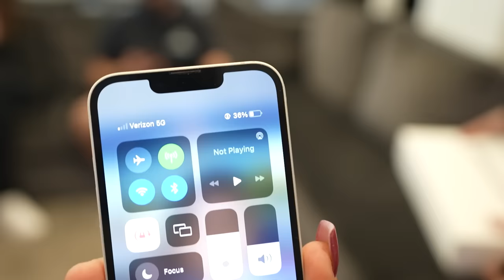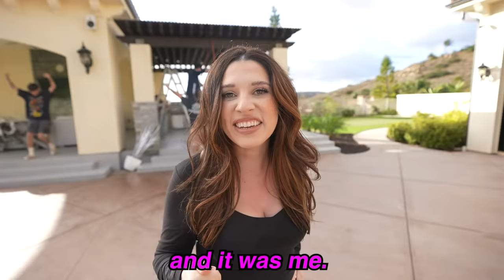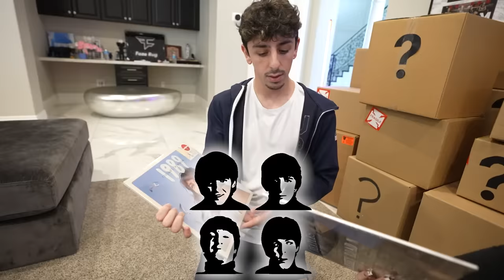100 Mystery Boxes.. Only 1 Will Let You ESCAPE!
There is 100 mystery boxes to go through, but if you open the wrong one, the game will end with a crazy twist..